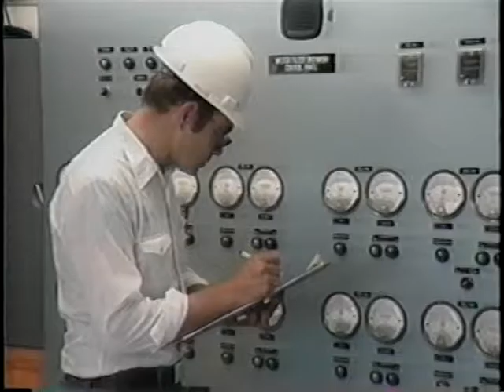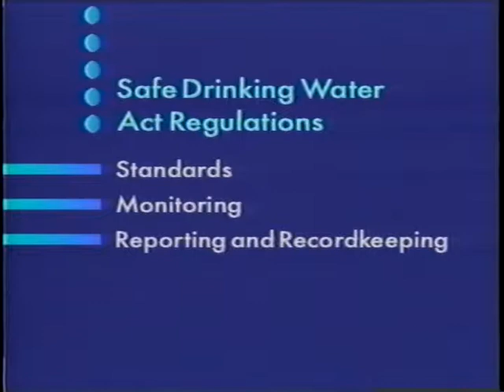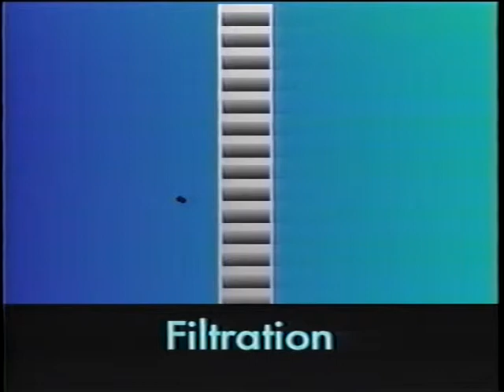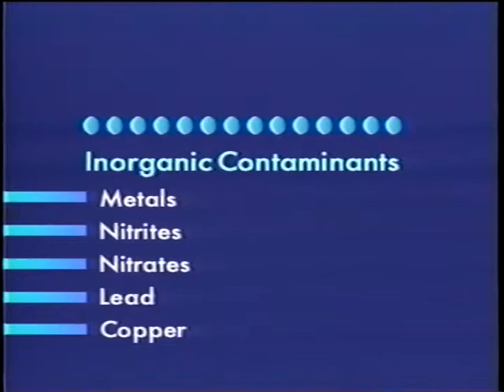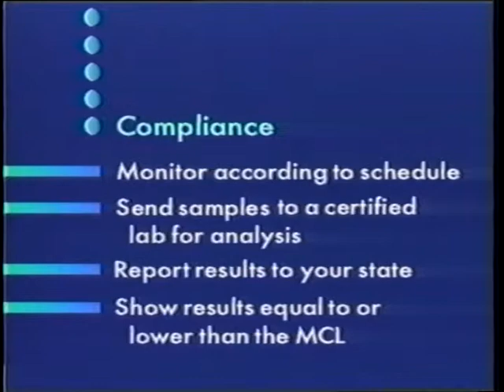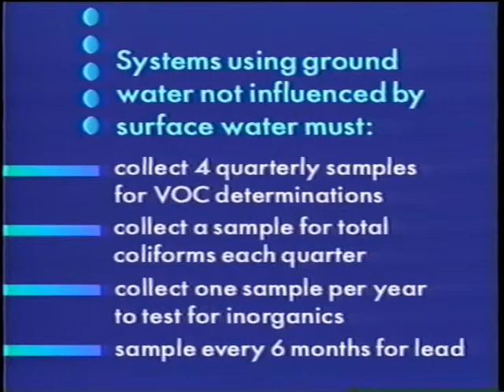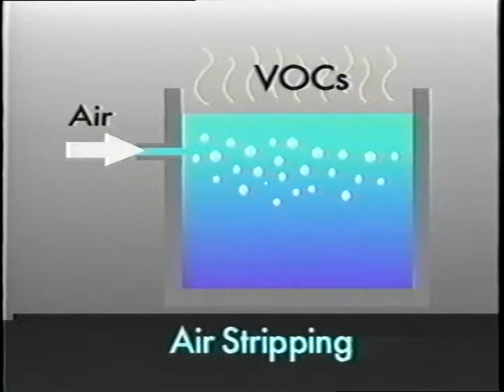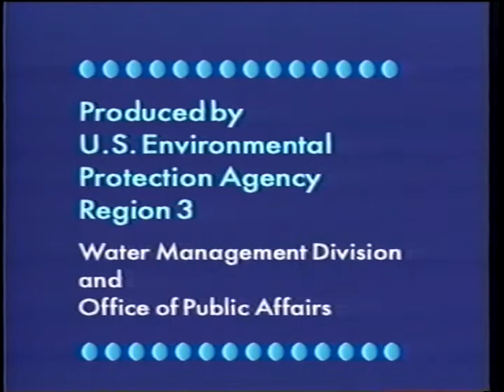Nontransient Noncommunity Drinking Water: Requirements for Suppliers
Nontransient Noncommunity Drinking Water: Requirements for Suppliers - Environmental Protection Agency 1993 - Product DWDVRG111 - This public education video provides general information about nontransient noncommunity water systems. It addresses standards, kinds of contaminants, monitoring and compliance, and sampling frequency.